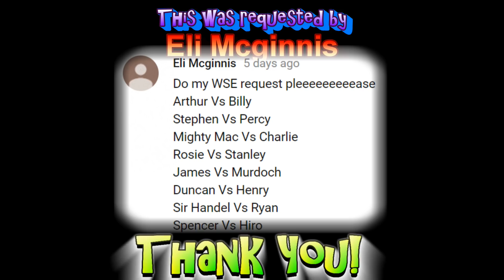THOMAS AND FRIENDS WORLD'S STRONGEST ENGINE #18 Trackmaster Thomas Train|Thomas Toys for Kids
THOMAS AND FRIENDS WORLD'S STRONGEST ENGINE #14 Trackmaster Thomas Train|Thomas Toys for Kids. Welcome back to World's Strongest Engine! 16 trackmaster are competing for Thomas and Friends Strongest Engine of Sodor. Who do you think will win in this World's Strongest Engine? Write your request down below.

This video was requested by Eli Mcginnnis.

❤️ About Toy Trains of David ❤️
Join Bradley, Crosby and David on Thomas and Friends fun filled adventures. We are all about making family and kid friendly videos. The kids of Toy Trains of David love to make TrackMaster Engine Competition such as The Great Race (World's Fastest Engine, World's Strongest Engine and Last Engine Standing) as well as to collect toy trains from Thomas and Friends like TrackMaster trains, TrackMaster Play Set, Take N Play toy trains and Play Set , Wooden Railway and some Thomas and Friends toys for Toddlers and Babies. We do some Thomas and Friends remake (short) accidents will happen video for children.